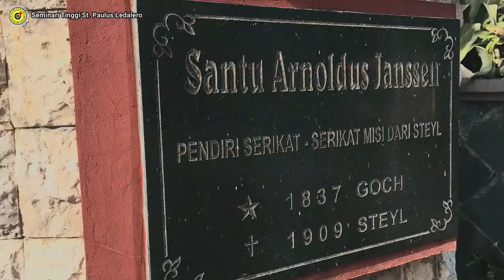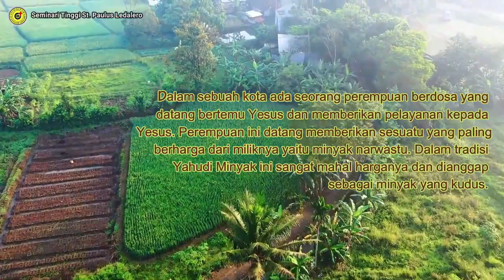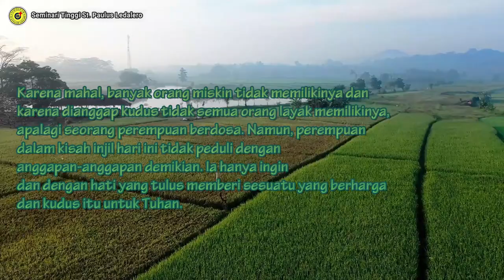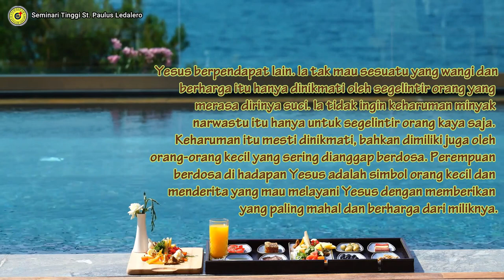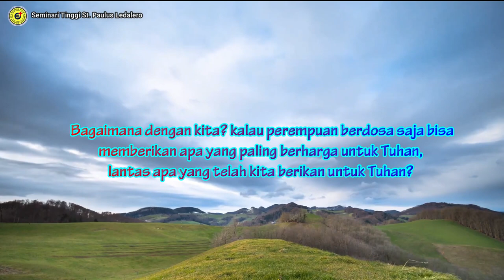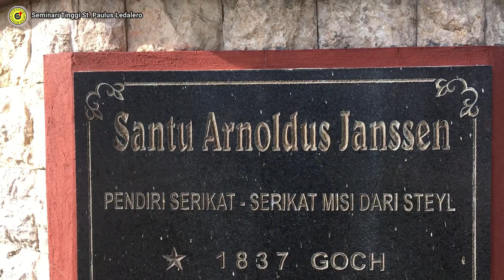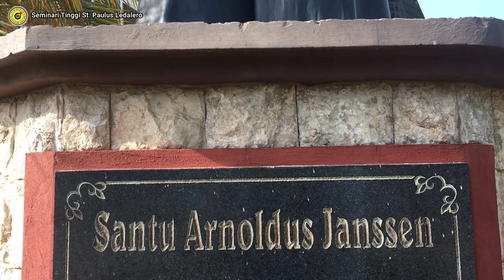URAPAN MINYAK NARWASTU - (Kamis, 16 September 2021) Renungan Harian Frater Ledalero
Renungan: Fr. Alfredo Laudasi, SVD
Pengisi Suara: Fr. Ius Huar, SVD